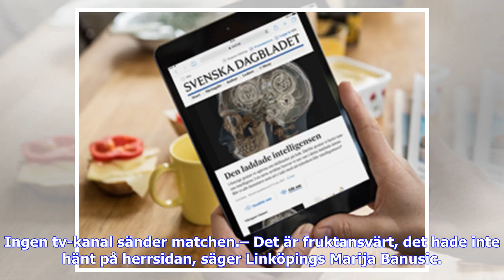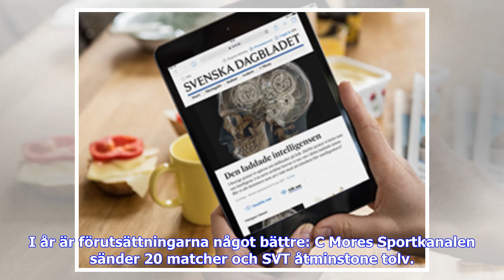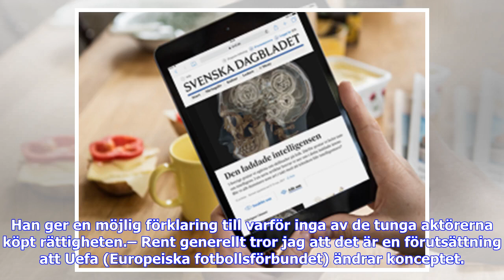Breaking News | Tv-kanalerna nobbar enda svenska CL-laget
Foto: Emil Langvad/TTI kväll spelar Linköpings Marija Banusic Champions League-kvartsfinal mot Linköping. Ingen svensk tv-kanal sänder matchen. Arkivbild. FOTBOLL28 mars 2018 08:42Ett svenskt lag återstår i Champions League-fotbollen. Men den som vill följa Linköpings kvartsfinal mot Manchester City i kväll har det tufft. Ingen tv-kanal sänder matchen.– Det är fruktansvärt, det hade inte hänt på herrsidan, säger Linköpings Marija Banusic. På ett regnigt och kallt Academy Stadium i Manchester möt...